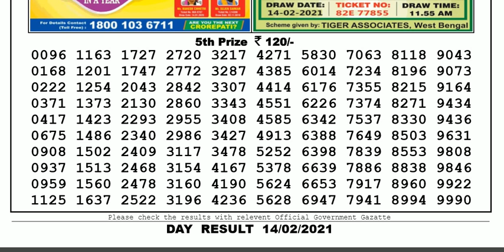Nagaland Lottery Sambad Result | Dear Lottery